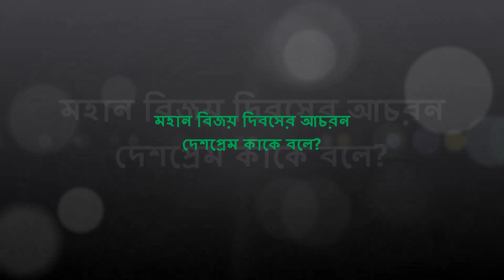মহান বিজয় দিবসের আচরন | দেশপ্রেম | ১টি পতাকার জন্য শিশুর আকুতি | মেয়েটির দেশপ্রেম দেখলে অবাক হবেনই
মহান বিজয় দিবসের আচরন | দেশপ্রেম | ১টি পতাকার জন্য শিশুর আকুতি | মেয়েটির দেশপ্রেম দেখলে অবাক হবেনই | Mohan Bijoy Dibos | Bijoy Dibos 2023 | 16th December.